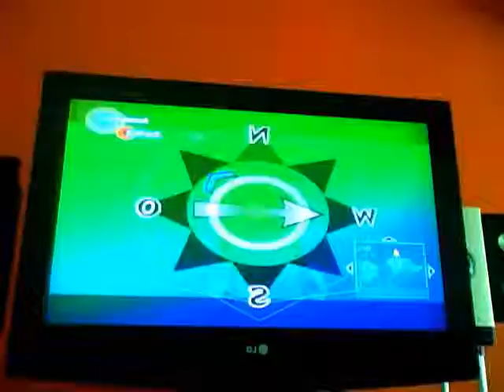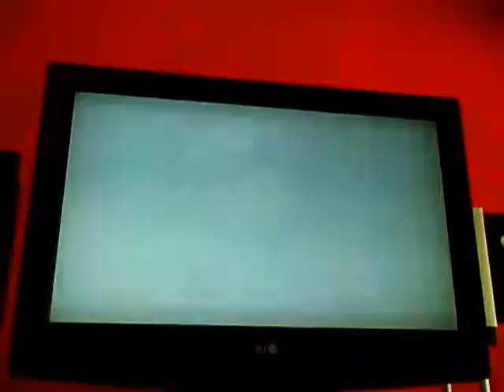Zelda the Windwaker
Vollversion vom Zelda Tehman einzeln
das heist es ist eien unbearbeitete version
das ist wie ein Bonus Matrial zu  meine Zelda theman